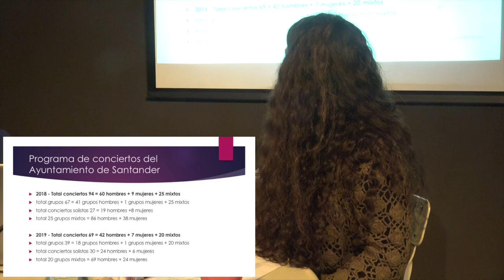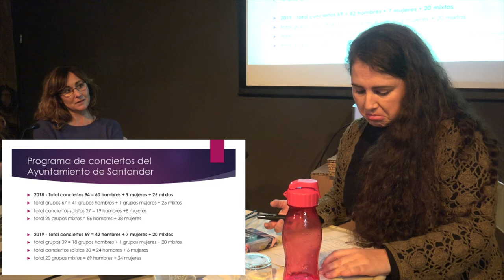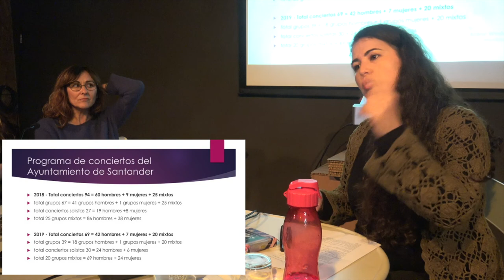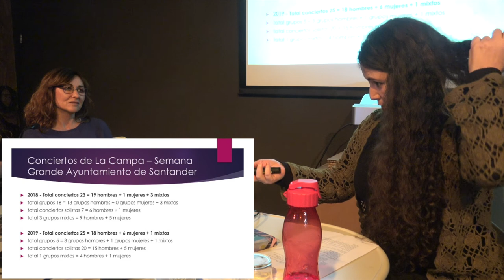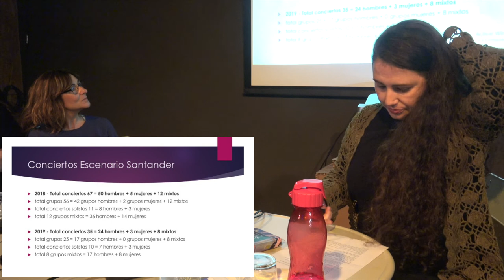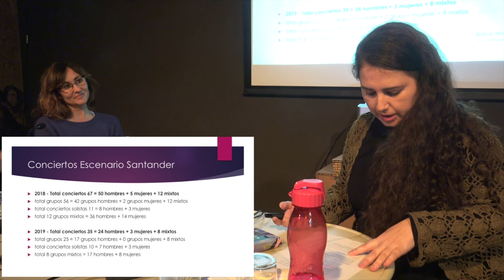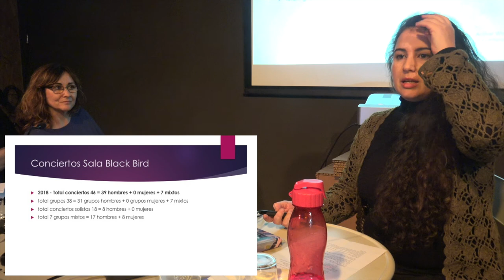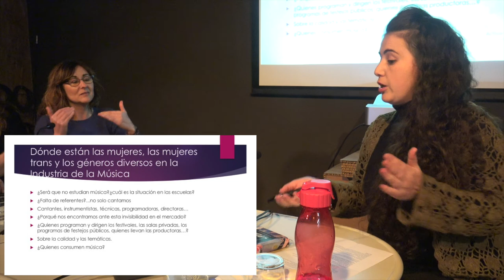200220 ¿Quién está creando? AAMS. La Vorágine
Desde la Comisión de Cultura de la Asamblea Abierta Feminista de Santander se acercarán a presentarnos el Análisis de la Paridad en la Cultura de Cantabria de los últimos años, centrando la atención en las Artes Plásticas, el Cine y la Música.